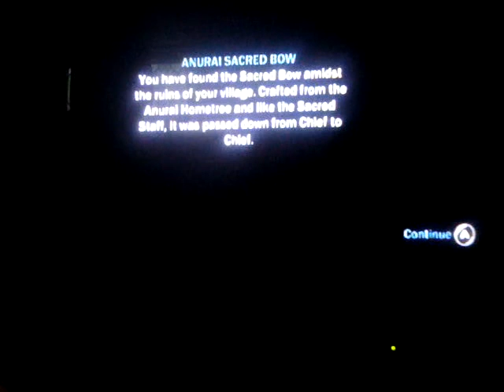james cameron avatar wii walktrhough part 22